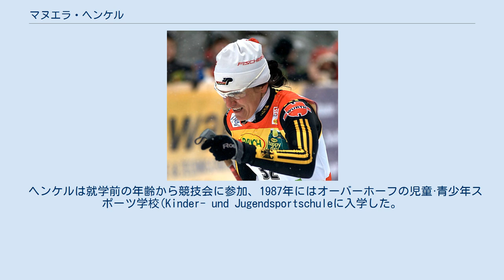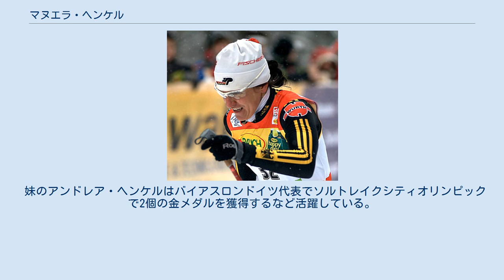マヌエラ・ヘンケル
マヌエラ・ヘンケル（Manuela Henkel、1974年12月4日 - ）は、東ドイツ、ズール県（現在のテューリンゲン州）Neuhaus am Rennweg出身のクロスカントリースキー選手。
 ヘンケルは就学前の年齢から競技会に参加、1987年にはオーバーホーフの児童·青少年スポーツ学校(Kinder- und Jugendsportschuleに入学した。
1993年にはドイツ連邦軍スポーツグループに所属し1994年から国際大会に出場、1994年のノルディックスキージュニア世界選手権では5km4位、15km9位の成績を残した。
 2002年ソルトレークシティオリンピックではヴィオラ・バウアー、クラウディア・キュンツェル、エヴィ・ザッヘンバッハーとともに4×5kmリレーで金メダルを獲得、翌2003年ノルディックスキー世界選手権でも同じメンバーで金メダルを獲得した。
 クロスカントリースキー・ワールドカップでは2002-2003シーズンに総合12位となったのが最高、優勝はなく2位4回、3位4回となっている。
 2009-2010シーズン限りで現役を退いた。
 妹のアンドレア・ヘンケルはバイアスロンドイツ代表でソルトレイクシティオリンピックで2個の金メダルを獲得するなど活躍している。